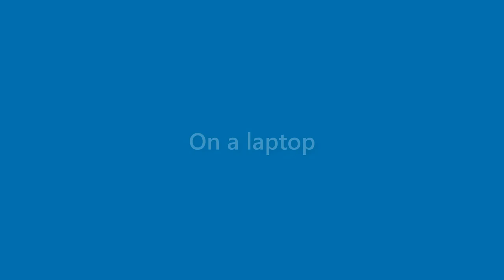Roy Hansen - appearance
Name Look - Roy Hansen - appearance. In this video we present "Roy Hansen" name look and feel in various scenarios.
This video will cover:
How does "Roy Hansen" look as a personal letterhead?
How does "Roy Hansen" look on a business card?
How does "Roy Hansen" look on a computer/laptop screen?
How does "Roy Hansen" look with different background colors?
How does "Roy Hansen" look with various fonts?